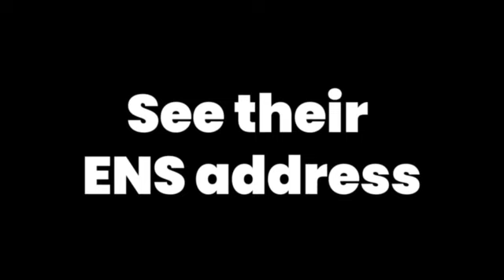The Dapplist User Profiles & Leaderboard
Heyo Crypto Fams!
Its the Dapplist User Profiles & Leaderboard

You can now easily access your (Hunter & Voter) profiles, check your ENS addresses, know your curation history,  Keep track of Rewards & Reputation and Compete to stand out in Leaderboards, now in v2.